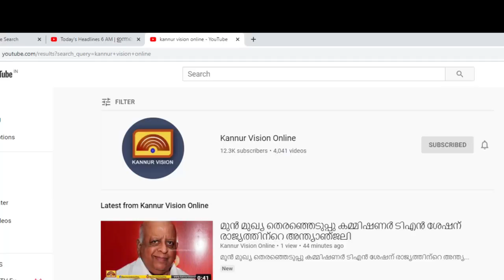മുഖ്യമന്ത്രി രാജി വെക്കണമെന്ന് ആവശ്യം .കണ്ണൂര്‍ കലക്ട്രേറ്റിലേക്ക് യുഡിഎഫ് മാര്‍ച്ച്